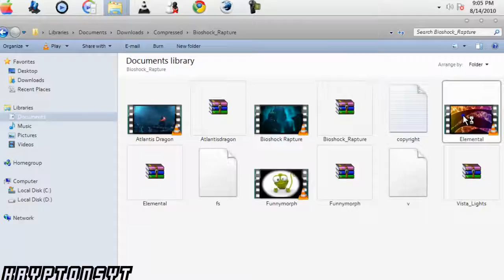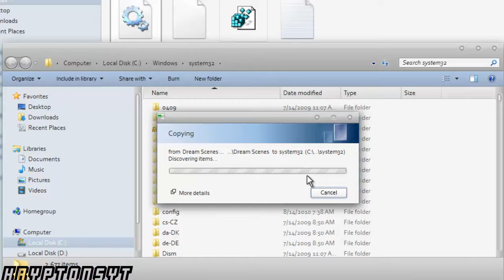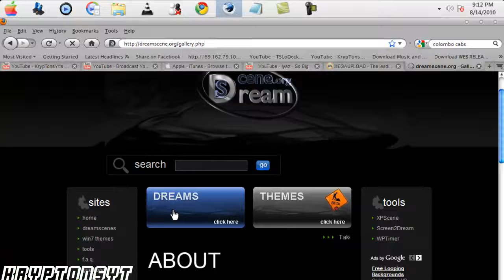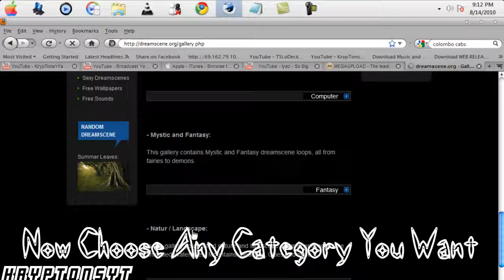(Updated) Change PC Background To Any Video (easy way) Animated Background Picture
video as a wallpaper using dreamscene. enjoy...

Wath This Tutorial On How To Solve if Dream Scene File Opens In A Note Pad File